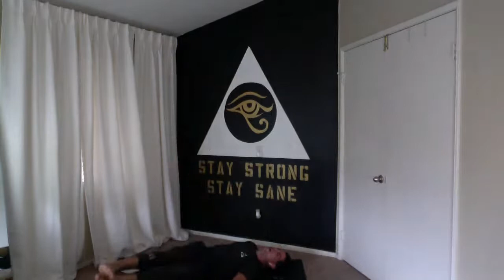FULL BODY WORKOUT w/ COACH FIG 3/26/2021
Building self confidence & overall physical and mental wellness through excercise. Consistency is 🔑. Join us for a 1hour, weight free, no equipment necessary workout.It's made up of a huge collection of exercises to help increase strength, mobility, flexibility, burn calories, and tone fat. But most importantly, working out daily will help you train your mind and take control of your life.
STAY STRONG STAY SANE.
- COACH FIG